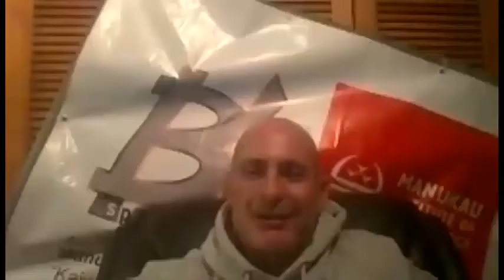Rugby vs Covid-19 URMA Full Version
Rugby - Ed with Fran Serrano Podcast
Series: Rugby vs Covid-19
Union de Rugby del Maipo

Episode 1